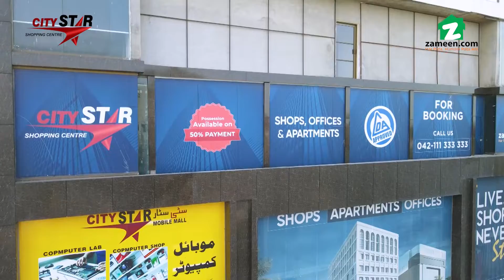City Star Shopping Centre – Construction Update October 2022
All set to grace the skyline of Lahore with its magnificent structure, City Star Shopping Centre is the latest real estate venture of the reliable and trustworthy Baig Construction Company. The multi-purpose complex features ultramodern commercial outlets and residential apartments offering top-of-the-line amenities and facilities for a seamless experience.
Located on the Main Model Town Link Road and Peco Road Intersection, the 9-storey structure is easily accessible from Model Town, Johar Town, and Faisal Town, among other housing societies. Furthermore, the diverse inventory at City Star Shopping Centre includes upscale shops, offices, and apartments.